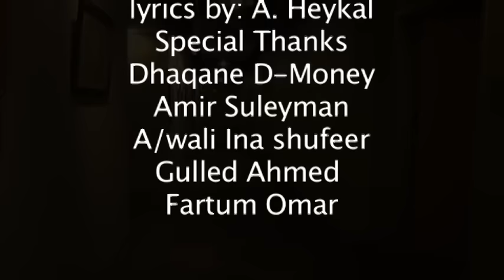Gullled Ahmed ft Fartun Omar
Gulled ft Fartun Omar - Samir - Directed By AHMED HEYKAL